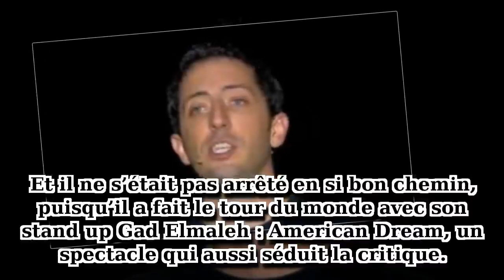Accusé de plagiat, Gad Elmaleh réplique de manière hilarante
Gad Elmaleh s’est emparé de son fil Twitter pour répliquer aux accusations de plagiat, qui lui gâchent la vie depuis plusieurs semaines.